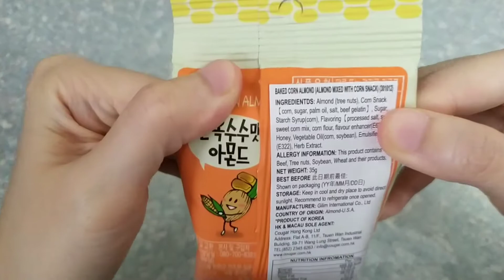Tom's Farm Baked Corn Almond Snack ♡Happy Unwrapping♡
It smelled like corn cream soup when I opened it. Haha.